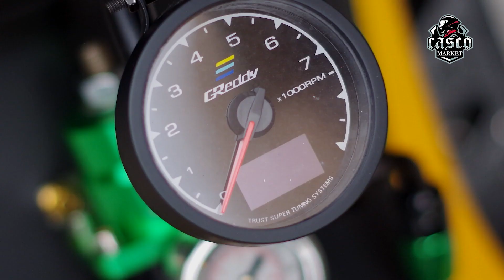Episode2: 1st Online Bike Show Yamaha Nmax Category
Panoorin ang  ikalawang diinan ng mga malulupit na Nmax at marami pang entries ang  dapat nyong abangan dito lng sa kauna-unahang Online Bike Show na All Yamaha NMAX Category.